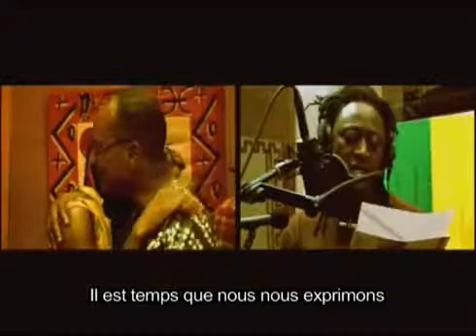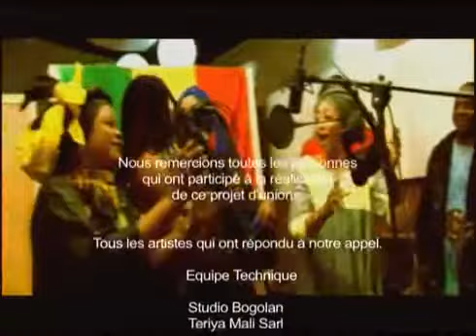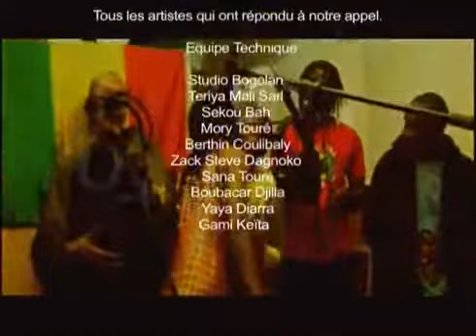Mali ko_United Voices of Mali (2013)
Mali ko
United Voices of Mali (2013)